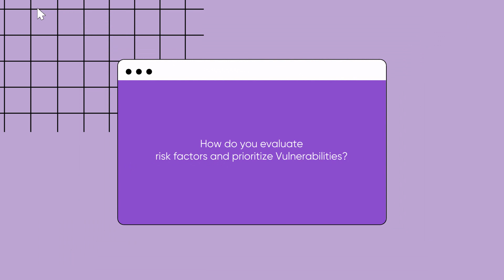Ask The Pro: Abdellatif Jouibli on Evaluating Risk of Vulnerabilities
Abdellatif Jouibli is a Security Consultant. In this clip, he uses a metaphor to evaluate the risk of high value assets.

vsociety character: Vicarius Studios